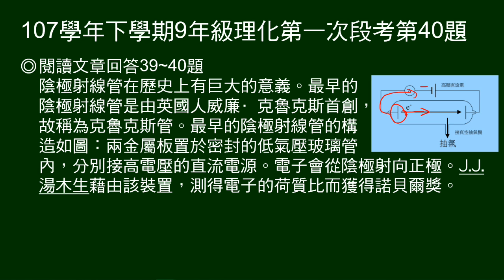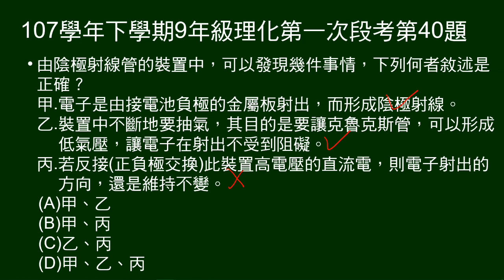107學年下9年級理化一段第40題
第39、40題題組：
說明陰極射線管的發明，說明及圖示構造，指出電子流向，及湯木生因此裝置得諾貝爾獎。

第40題問：關於陰極射線管，敘述何者正確。